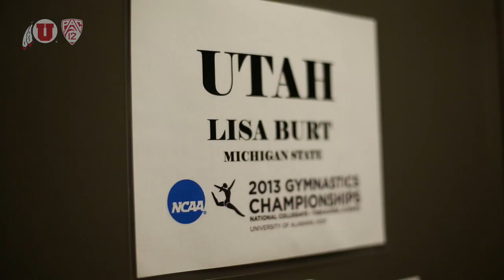Utes earn berth in NCAA Championships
Utes blast out of Tuscaloosa Regional